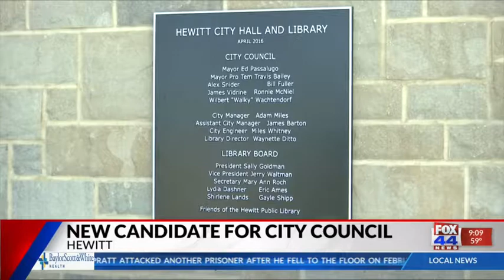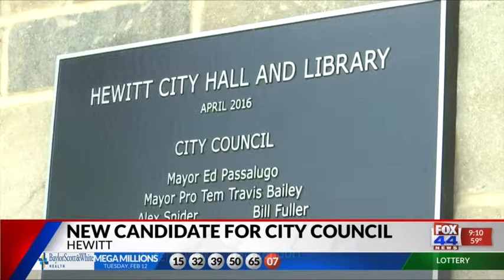Kurt Krakowian running for Hewitt City Council at-large seat 9 pm